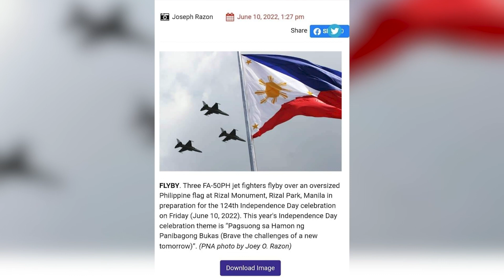PNA NEWSROOM UPDATES - 4 (2022.09.23)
•Speaker Romualdez sees Philippines-us ties to remain strong with Biden-Marcos meeting
•BOC warns OFWs vs. balikbayan box processing 'modus'
•Taiwan to resume visa-free entry for filipinos on Sept. 29
•PNA places 3rd in CSC reg’l photo contest
•Storm signals from TS Karding likely up Friday night
•DA-NFRDI moves to boost Ph ornamental fish industry